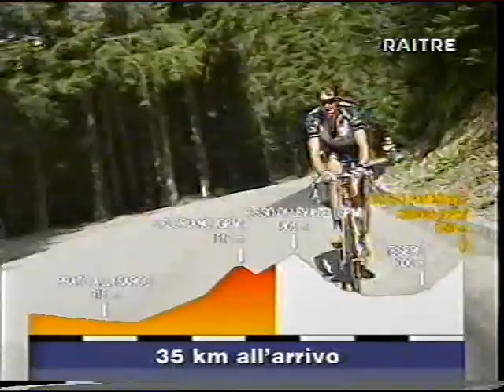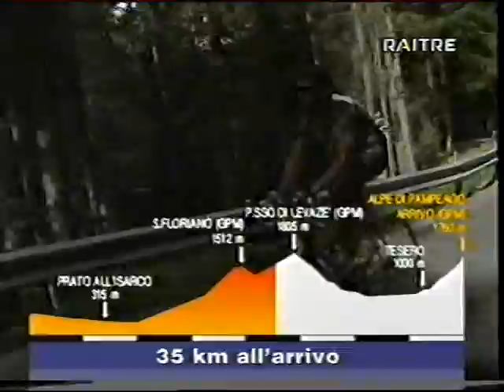Giro de Italia 1998. Etapa 18. Alpe di Pampeago (2ª parte)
Habíamos dejado a Zülle en medio de una de sus "engoriladas" tan típicas en él cuando se ve contra las cuerdas. De momento no parece que a Pantani y a Tonkov les afecte mucho, pero a Guerini sí que se le ve en problemas por los arranques de rabia del otrora líder y dominador de este Giro.
¿Qué consecuencias tendrá ésto en la carrera? Lo veremos en este vídeo.